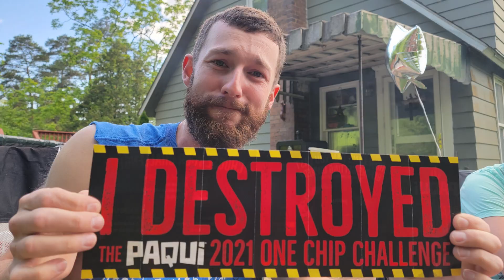The 2022 Collage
A collage of my friends and I's advventures throughout 2022.